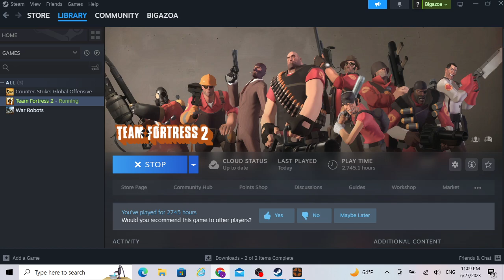Tf2 gameplay stream 31